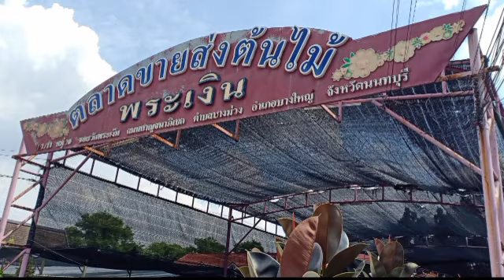ตลาดขายส่งต้นไม้ พระเงิน บางใหญ่ อัพเดทวันที่ 8/10/2564 | Nuch NB Story